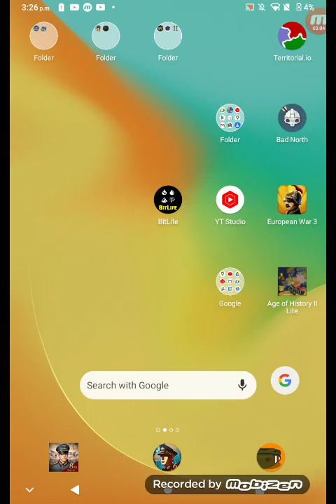man Soviet Union